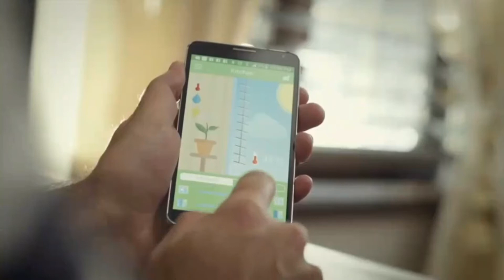Green solar energy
Green solar energy make better life